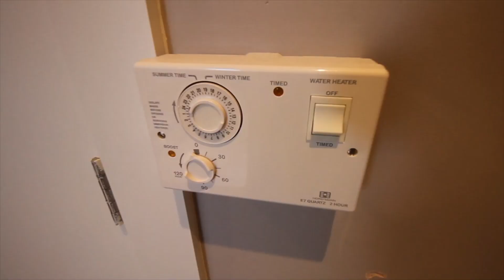Duplex Apt, 24 Lower O'Connell St Kinsale Video 01 03 21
Sherry Fitzgerald Letting's is delighted to bring this three Bedroom duplex apartment to the rental market.

Accommodation comprises of a spacious open plan kitchen, living room and dining room with separate utility room.

Off of this open plan area there is a balcony, perfect for taking in the morning or evening sunshine.

The property has a generous sized master bedroom built in wardrobes and en-suite.

The second bedroom has two single beds and the third has one single bed.
All bedrooms have built in wardrobes.

This property really is an ideal home located in the heart of charming Kinsale.